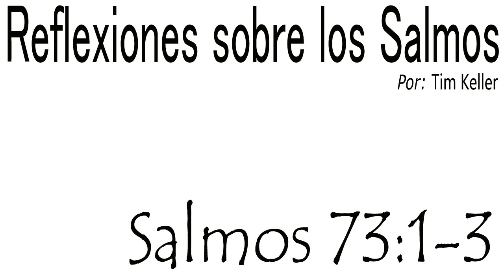Reflexiones sobre los salmos - Salmos 73:1-3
Busquemos purificar el corazón de toda envidia, porque solo destruye nuestro gozo.